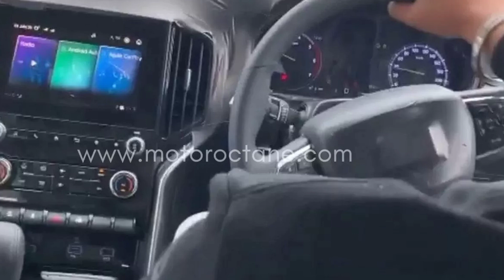Scorpio 2022 | Mahindra Scorpio 2022 | New Scorpio 2022 | Scorpio New Model 2022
Scorpio 2022 | Mahindra Scorpio 2022 | New Scorpio 2022 | Scorpio New Model 2022 | New Scorpio @DESISPEECH